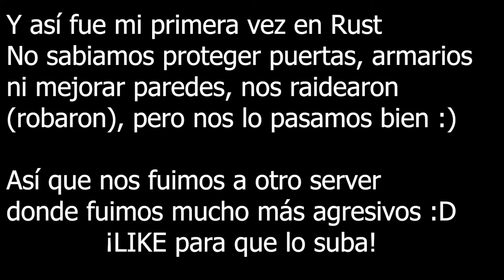RUST - Mi primera vez🤣Soy escoria!🤣